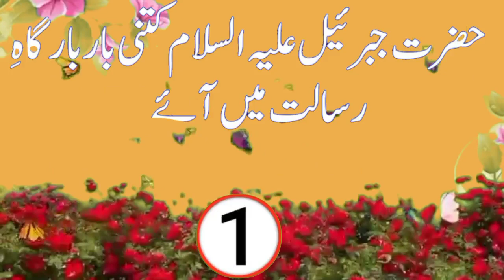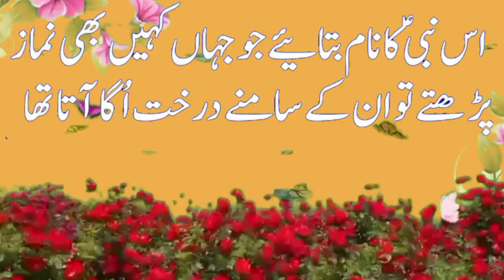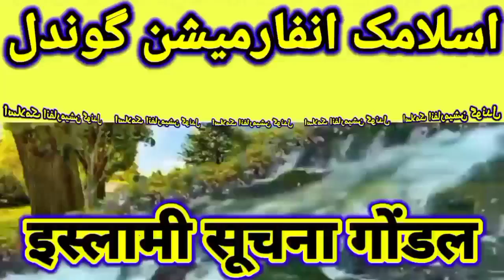حضرت جبرائیل کتنی بار بارگاہ رسالت میں حاضر ہوئے/Islamic General Knowledge Answer Question /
حضرت جبرائیل کتنی بار بارگاہ رسالت میں حاضر ہوئے/Islamic General Knowledge Answer Question /Islamic Amazing General Knowledge/islamic general knowledge question answers/Islamic sawal jawab general knowledge/Amazing Islam Urdu in Hindi/Islamic Information Gondal/islamic Information Gondal/general knowledge/
islamic stories/islamic background music no